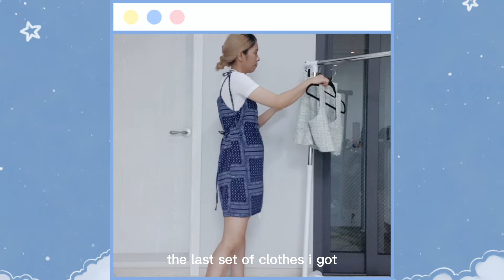Summer Dress Haul from Gotomall Underground Shopping Center | Shopping in Korea Vlog 고투몰 지하 상가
Someone needs to stop me from shopping at Gotomall! I went again for another summer dress haul. Found the cheapest & cutest dresses. You can't believe the prices! Check out the video and tell me which item is your favorite, which one is a bad decision.
🤍 고투몰 지하 상가 🤍